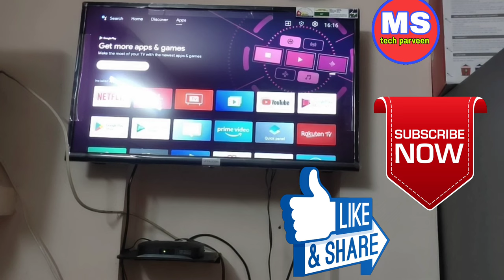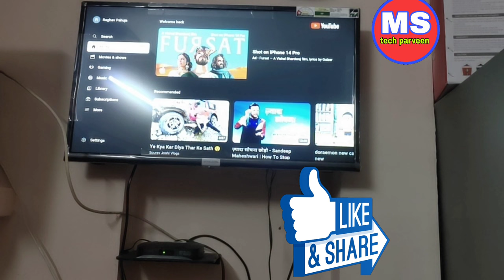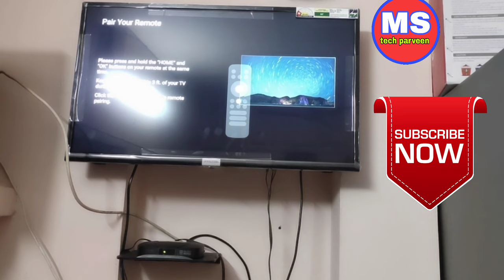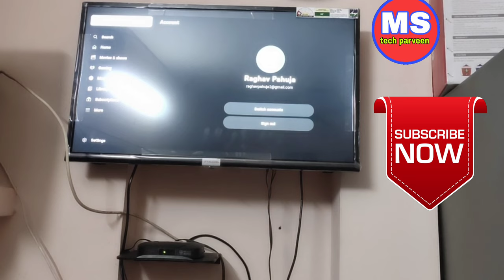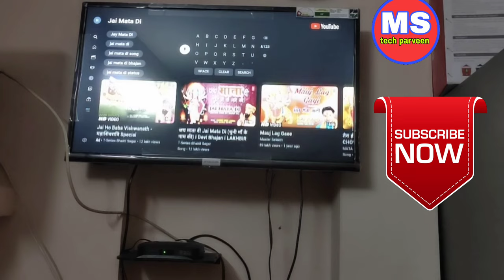android tv google assistant not working! android tv youtube microphone not working